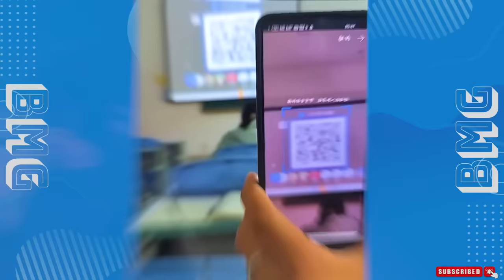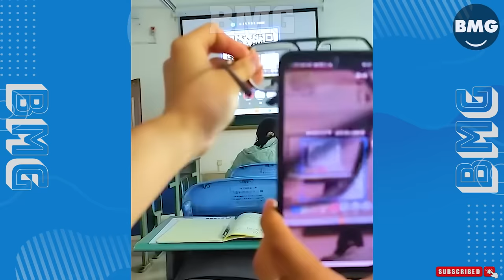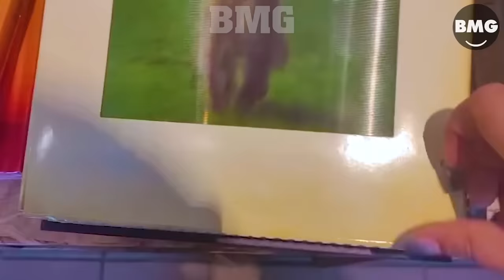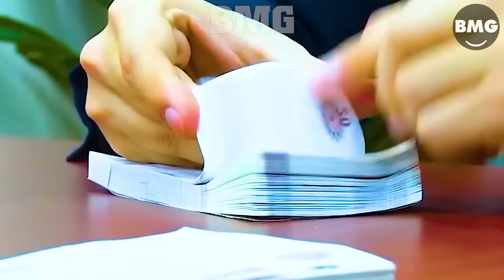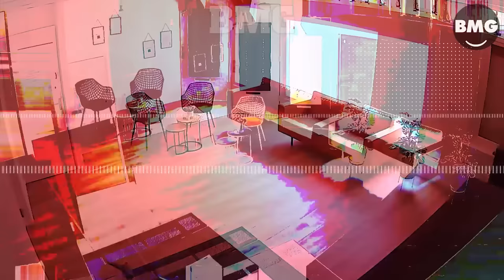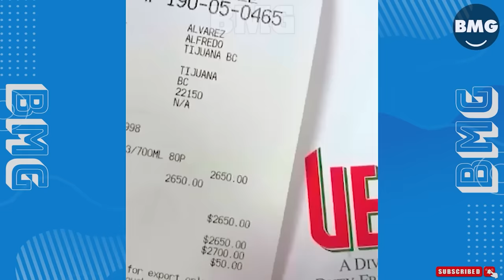198 INCREDIBLE MOMENTS CAUGHT ON CAMERA #41 | BEST OF 2024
Hello everyone, welcome everyone watching BMG - Unbelievable Things channel
At BMG - Unbelievable Things you will see the world's best incredible moments caught on camera videos.
From the most intriguing topics,  to the most incredible, we've got it all... Sit back, relax, and binge away to BMG - Unbelievable Things!